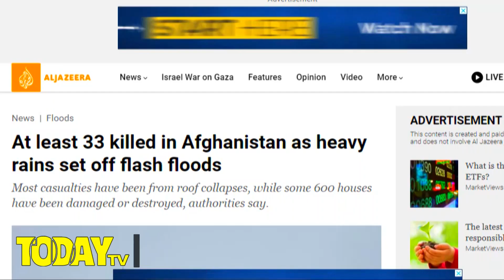চোখের পলকে ডুবে গেলে দুবাই | Flash flood in Dubai, Oman and Afga.nistan | Today TV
সংযুক্ত আবর আমিরাতের বিলাস বহুল শহর দুবাই। সুরম্য অট্টালিকার এই শহর আকষ্মিক ব্যাপক বৃষ্টিতে এভাবেই অচল হয়ে পড়ে। রাস্তাঘাট বুক পরিমান পানিতে তলিয়ে নিরুপায় হয়ে পড়ে মানুষ যানবাহনসহ সব। পানি উঠে পড়ে বিলাশ সহুল সপিং মলেও।
একই অবস্থা দেখা দেয় ওমানেও। এখানে খাখা করতে থাকা বিস্তীর্ণ মরুভূমিও তলিয়ে যায় নিমেষে। বানের পানির তোড় এতটাই ছিল যে, গাড়িগুলো খড়কুটোর মতো ভাসিয়ে নিয়ে যায়। মৃত্যু হয় অন্তত ১৮ জনের। অন্যদিকে আফগানিস্তানের অবস্থা ছিল আরও নাজুক। এখানে মৃত্যু হয় ৩৩ জনের।

Today TV is a documentary youtube channel. You can trust this Today TV channel. It wants to produce any kind of news and stories authentically.

Regards
TODAY TV

today tv BD
Today tv bangla